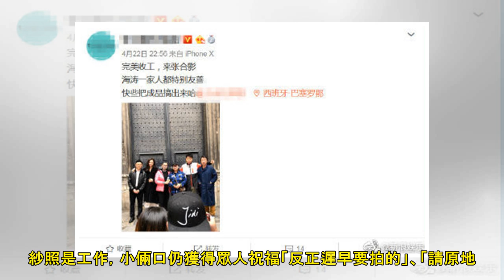沈夢辰、杜海濤拍婚紗原因曝光！ 工作人員曝私下舉動 | ETtoday星光雲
記者陳芊秀／綜合報導 大陸女星沈夢辰和《快樂大本營》杜海濤交往6年，日前被目擊在西班牙巴塞隆納拍攝婚紗照，引起眾人好奇「好事將近」，更登上微博熱搜。不過傳言燒了半個月，11日晚間主持人何炅揭曉真正原因啦！ ▲杜海濤、沈夢辰傳出好事將近。（圖／翻攝自微博／沈夢辰） 何炅在最新一期《快樂大本營》中透露杜海濤、沈夢辰是因為工作拍婚紗，兩人受邀前往西班牙參加婚紗時裝周，並為雜誌進行拍攝，近日有工作人員貼文曬出當日拍攝花絮照，私下更被讚「海濤一家人都特別友善，快點把成品搞出來」，也讓結婚謠言止步。 請繼續往下閱讀... ▲杜海濤、沈夢辰日前在西班牙被目擊拍婚紗照。（圖／翻攝自微博／新浪娛樂） ▲何炅揭曉...